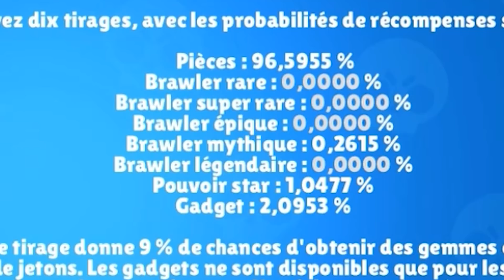ce pack opening est parti trop loin sur brawl stars...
👉 nouveau packopening sur brawlstars où le nouveau brawler Wally nous RUINE littéralement... ENJOYY la vidéo les amis, tout ça c'est pour VOUS !
👉 pour m'envoyer vos pack opening : ! (utilisez wetransfer / mettez ce que vous avez eu dans le titre / et si vous parlez pendant le pack opening c'est mieux !!)